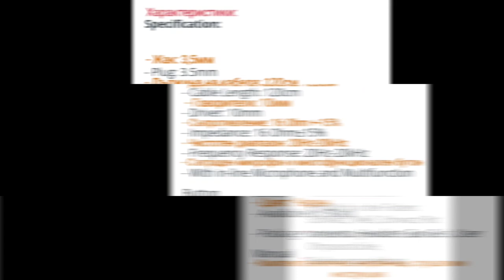In Ear Headset SPRY Fontastic Prime / Спортни слушалки за уши Фонтастик Прайм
4 Extra Ear gels

Golden Jack 3.5 mm

10 mm Dinamic Speaker

Microphone push to talk

- 4 гела Extra Ear

- Златен крик 3,5 мм

- 10 мм динамичен високоговорител

- Микрофон Push to talk